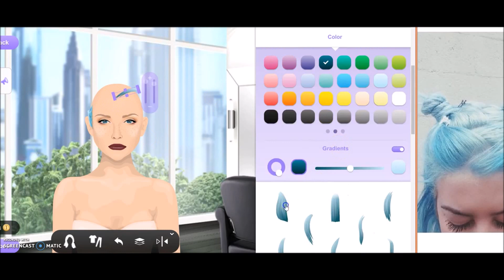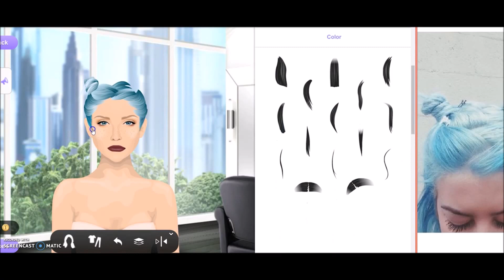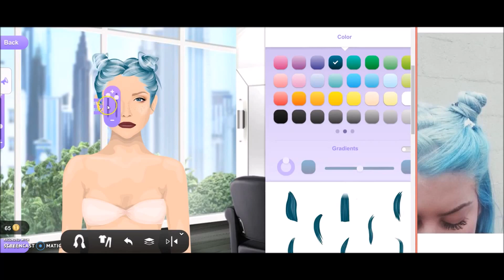Stardoll Hair Tutorial Blue Bunnies by MagicSeva-love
Stardoll is a world of Fame, Fashion & Friends. Create, style and dress up your own virtual doll in the largest and most popular online fashion game. With over 400 million dolls in our community, the possibilities are endless. You can be a designer, stylist, interior decorator, makeup artist or everything at once! Explore your creativity and express your unique style